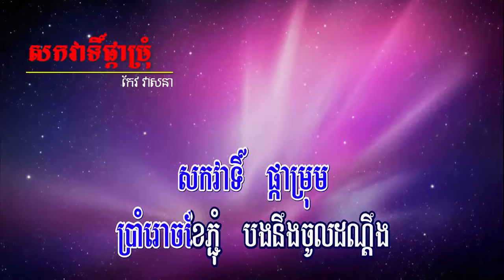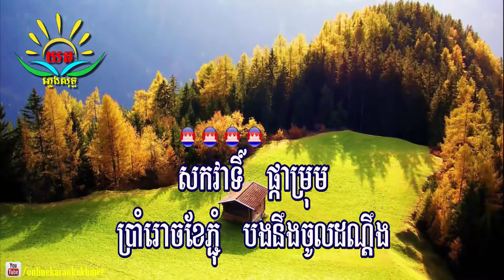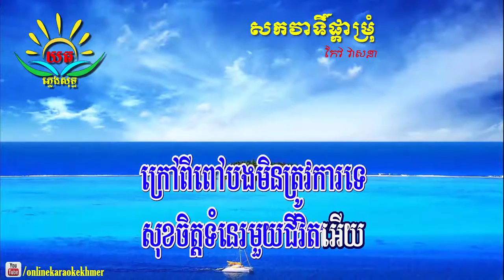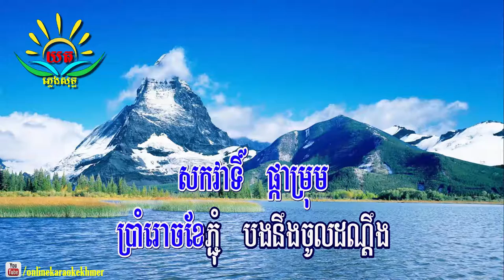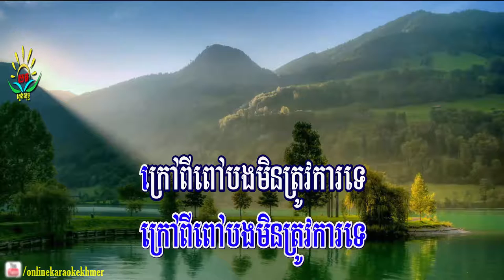សកទ៍វាផ្កាម្រុំ ៖ ភ្លេងសុទ្ធ (កែវ​ វាសនា​) Sakrova Pkar Marom Karaoke